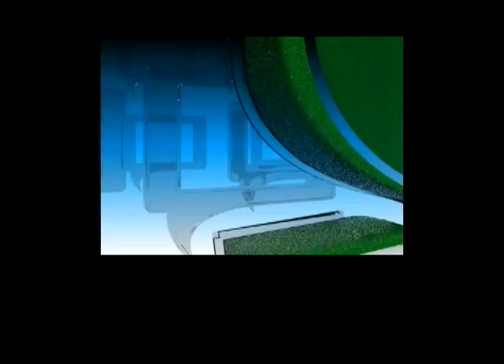Abertura - Amazônia S/A - Parte 1 - 30.01.12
Você confere a entrega de 03 motos do consórcio realizado em parceria da Honda com Supermercado Araújo. E ainda, nosso repórter Marco Brozzo foi conferir a promoção da Rommanel no Via Verde Shopping.  Continuando com seu encontro com sucesso, você vai rever a emocionante reportagem que foi a promoção do dias das mães e a inauguração do Hotel Swamy na cidade de Cruzeiro do Sul.

O Programa Acre S/A - Amazônia S/A  é um programa criado e produzido pela Agência S/A.
Gravado em Rio Branco - Acre
Dia 30/01/2012